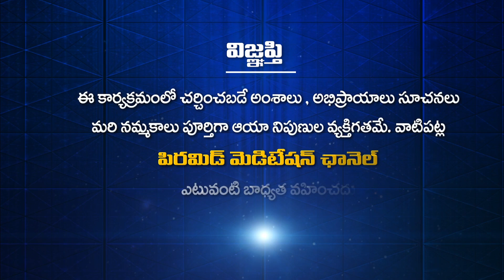గూగుల్ ఉండగా గురువు ఎందుకు? | Guru Sangathyam Ep 09 | Prabhavathi Mathaji | Dr. Shruthi | PMC Telugu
గూగుల్ ఉండగా గురువు ఎందుకు? | Google Undaga Guruvu Enduku? | Why Guru when there is Google? | Guru Sangathyam ep 09 | Prabhavathi Mathaji | Anchor Dr. Shruthi | PMC Telugu
00:00 Introduction
01:59 -- గురువును ఏ విధంగా దర్శించాలంటారు?
02:45 -- దర్శనం నిదర్శనం అవుతుందా?
03:07 -- ప్రతిదానికి ప్రతి ఒక్కరూ సాక్షాలు అడుగుతూ ఉంటారు,  ఇది నిజమేనా, ప్రామాణిక మేన అని, దాని గురించి..
04:09 -- గురువు సహకార రూపంలో అనుగ్రహిస్తాడా నిరాకర రూపంలో అనుగ్రహిస్తాడా?
05:26 -- మీ గురువు ఎవరు అన్న ప్రశ్న చాలా మందిలో మెదులుతూ ఉంటుంది దానికి మీరేం చెప్తారు?
06:26 -- బాహ్యాన్ని జయించాలంటే?
06:48 -- అంతర్దృష్టిని అలవర్చుకోవటానికి చాలా అవరోధాలు వస్తూ ఉంటాయి వాటిని ఎలా అధిగమించాలి?
09:05 -- మొహాన్ని జయించడం సులువు అంటారా?
10:51 -- గూగుల్ ఉండగా గురువు ఎందుకు?
13:20 -- మానసిక బాధలకు మందేంటి?
16:22 -- ఏ శిష్యుడు ఏ సాధన మార్గాన్ని..
19:16 -- ప్రణవ సాధనలో మీరు చూసిన అనుభవాలు..
21:11 -- మీరు ఉపాధ్యాయ వృత్తిలో ఉండగా పూర్తిగా ఆధ్యాత్మిక కార్యక్రమాలు నిమగ్నం అయిపోవడం ఏ సందర్భంలో జరిగిందంటారు?
22:45 -- సంసార సాగరాన్ని దాటే శక్తి శిష్యుడికి ఎప్పుడు వస్తుంది?
24:44 -- బాహ్యంగా ఆంతరంగికంగా నిశ్చలత్వం ఏ స్థాయిలో లభిస్తుంది?
26:35 -- మీ గురువు గారి గురించి చెప్పండి
27:36 -- రమణ మహర్షి గారి పట్ల మీరు ఏ సందర్భంలో ఆకర్షితులైనారు
29:38 -- మీరు పుస్తకాలను పెద్దగా ఎంకరేజ్ చేయరు కదా? మరి చదవనిదే విషయాలు తెలియవు కదా? మరి ఎలా ?
32:37 -- దృష్టి సాధన విజయాన్ని ఎలా అందిస్తాయి
33:48 : సత్సంగమం లో చేరేవారు చాలా అరుదు కదా దానికి మీరు ఏమంటారు
35:55 -- దానం చేస్తే దుఃఖం తీరుతుందా
38:34 -- జన్మజన్మల కర్మఫలం తొలగిపోవాలంటే ఏం చేయాలి
39:59 -- శిష్యుడు జ్ఞానం పొందే దశలో తన ప్రవర్తన ఆలోచన ఎలా ఉండాలి
42:12 -- గురు సాంగత్యం వల్ల ఎటువంటి ప్రయోజనాలు ఉంటాయి
42:43 -- ఒక వ్యక్తికి పరిపూర్ణమైన జ్ఞానం ఏ స్థాయిలో లభిస్తుంది
43:11 -- వాక్కు సిద్ధించాలంటే మనసు నియంత్రించాలా
44:48 -- ప్రతినిత్యం ఆత్మ చైతన్యంతో పరమానందంతో ఉండాలంటే ఎటువంటి సాధన అవసరం

🧘‍♂️🧘‍♂️🧘‍♂️ ఈ కేబుల్ ఆపరేటర్లలో TVలో "PMC తెలుగు" చూడండి:
📺 Airtel DTH: 945
📺 Gio TV: 1115
📺 APFiber: 36
📺 Act Vizag: 78
📺 Act Nellore: 89
📺 BCN: 75
📺 TCN: 85
📺 City Cabel Network: 97
📺 SSC Digital Network: 95
📺 RAM Netcam: 199
📺 Yuvaraj Digial Network: 17
📺 Mahesh Network: 53
📺 My Digital Network: 44
📺 CPC Digital Network: 444
📺 Uddanam Grameena Cable: 52
📺 SR Digital: 24
📺 GK Digital: 34
📺 NXT Digital Network: 130